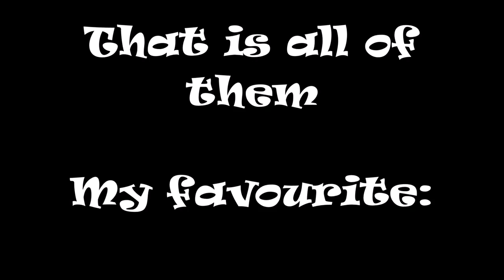All Mineplex Particle Effects!!! (as of 24th June, 2016)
Typing mistake in 7:47-7:51
Not 'Inferno Wings' but 'Infernal Wings'

0:05 Shadow Walk
0:26 Flame Rings
0:45 Flame Fairy
1:28 Legendary Aura
1:49 Wind of the Frost Lord
2:11 Flame of the Titans
2:35 Crushed Candy Cane
2:59 Coal Fumes
3:17 Party Time
3:38 Cupid's Love
4:00 Emeral Twirl
4:25 Demon Wings
4:47 Enchanted
5:07 Rain Cloud
5:30 Blood Helix
5:52 Music
6:13 Angel Wings
6:33 Infernal Wings (My Favourite :D)
6:55 Pixie Wings
7:19 Yin and Yang

So for people who not yet have all the particles, I will let you look at how it looks like. Either you have no money to buy chests to get particles are you just have bad luck, just watch this video and you will know how all particles look like.